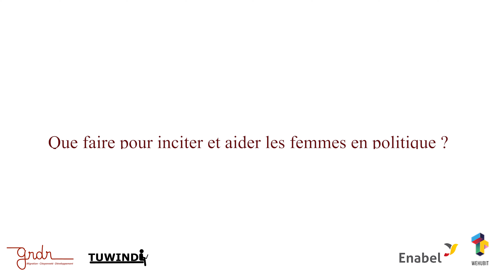Sadya Touré, Que celles qui sont engagées en politique tendent la main aux autres femmes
Pourquoi c'est si difficile pour les femmes de s'engager en politique ?
Sadya Toure nous donne ici quelques reponses.
Aussi, elle invite les femmes engagées à tendre la main à celles qui ne le sont pas encore.